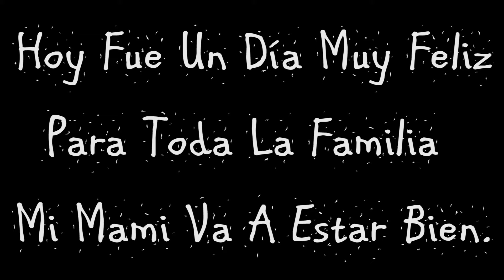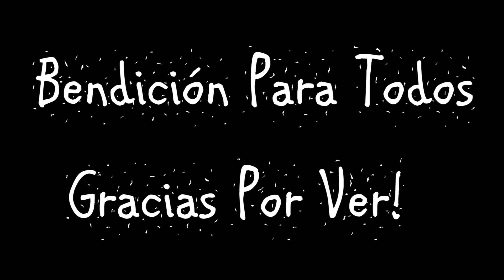MUY BUENOS RESULTADOS SIGUEMEEN SNAPCHAT@blancacharles7 I Enero 26, 2016 I Blanca Charles I Vlog26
MUY BUENOS RESULTADOS DEL NEURÓLOGO.
SUPER FELIZ QUE MI MAMI ESTA BIEN!

Camara de Vlogs- Canon G5x
Camara Grande- Canon 70D
Camara Extra- Gopro 3black ed